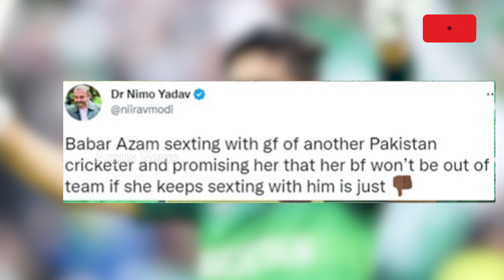ପୁଣି ଥରେ ବିବାଦ ଘେରରେ ପାକିସ୍ତାନ କ୍ରିକେଟର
ସୋସିଆଲ ମିଡିଆରେ ଭାଇରାଲ ହେଲା ଭିଡିଓ ଏବଂ ଫଟୋ
ଏହା ତାଙ୍କ ପାଇଁ ପ୍ରଥମ ଘଟଣା ନୁହେଁ
ପାକିସ୍ତାନ ଅଧିନାୟକ ବାବର ଆଜମ ପୁଣି ଥରେ ତାଙ୍କ ବ୍ୟକ୍ତିଗତ ଜୀବନକୁ ନେଇ ଚର୍ଚ୍ଚାକୁ ଆସିଛନ୍ତି । ପୁଣି ଥରେ ବିବାଦ ଘେରରେ ବାବର । ବାବର ହନିଟ୍ରାପରେ ଫସିଥିବା ଦାବି କରାଯାଉଛି ।